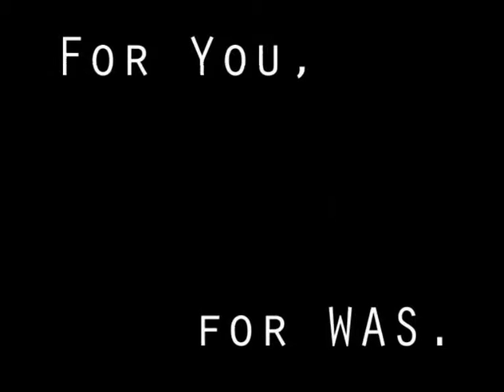Art.. 25 Konstytucji